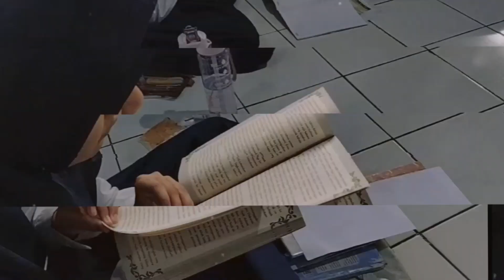GLS (15 Menit)MEI SMP MUARA MADANI